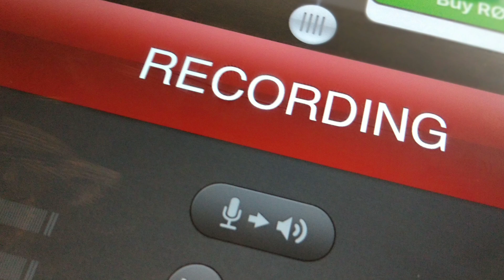PO RAZ PIERWSZY W HISTORII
PO RAZ PIERWSZY W HISTORII ATELIER_GT !!!
Po raz pierwszy w historii Ruchu Gloriosa Trinita katechezę przeznaczoną na Atelier_GT wygłosi Jego Ekscelencja Ks. Biskup Tadeusz Bronakowski. Zapraszamy do oglądania już w najbliższą niedzielę!!!
Koniecznie wykorzystajcie ją na Waszym Atelier_GT.